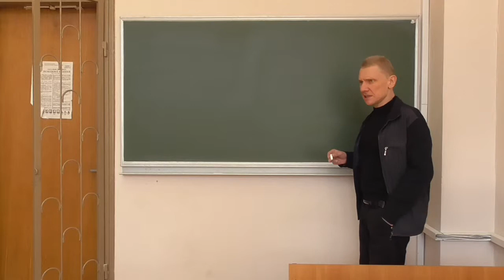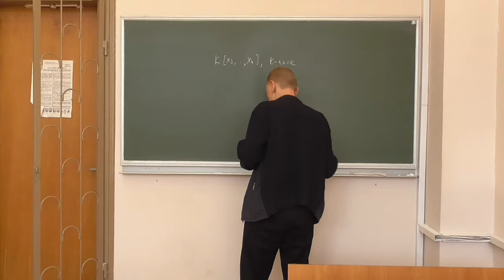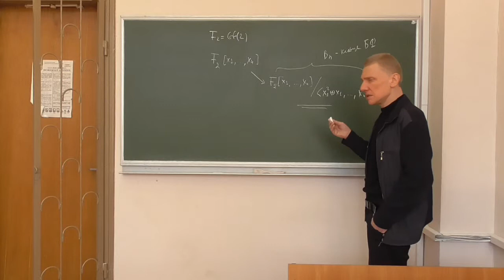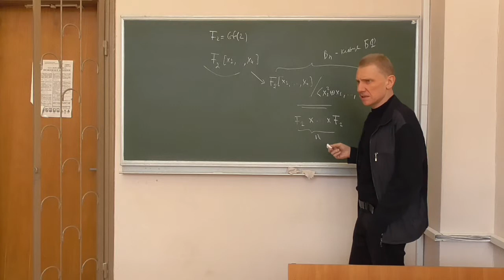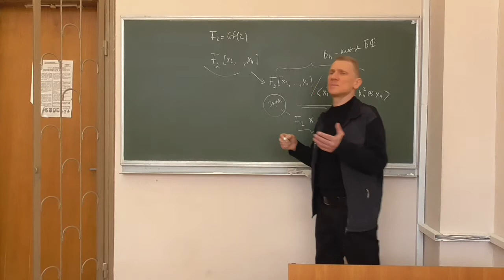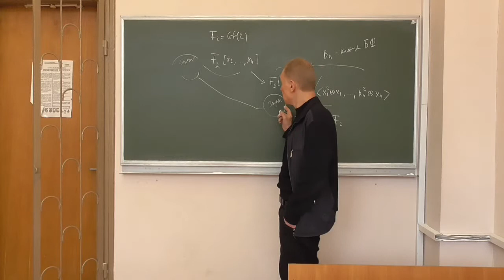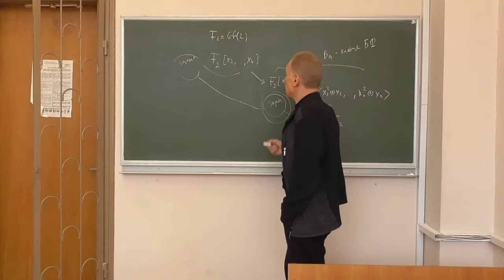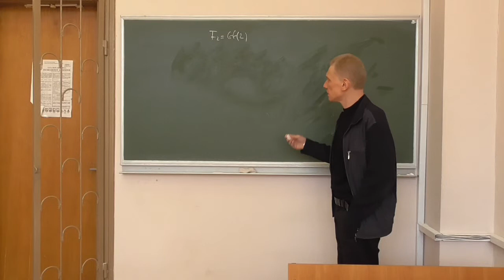Методи криптоаналізу 2, лекція 05-1: базиси Грьобнера та системи булевих рівнянь (1)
Розглянуто такі питання:
-- проблематика використання теорії базисів Грьобнера для задач розв'язання систем булевих рівнянь.